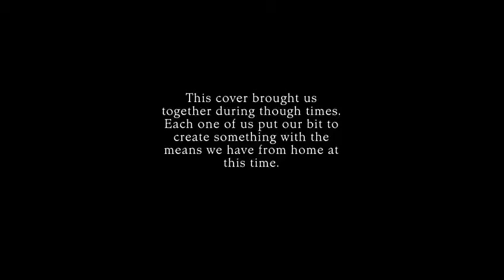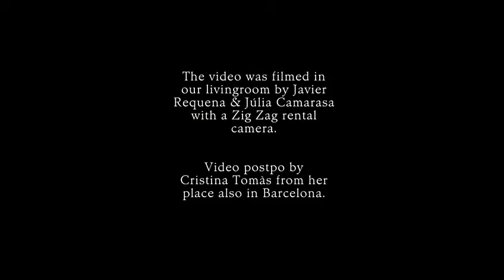Portishead (cover) - Le Nais, Bastida & Javi Drums